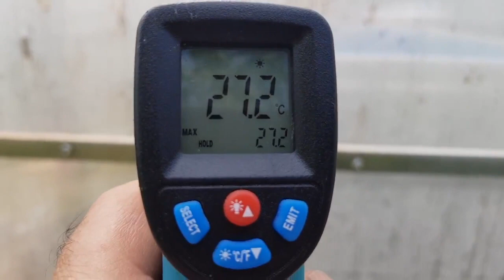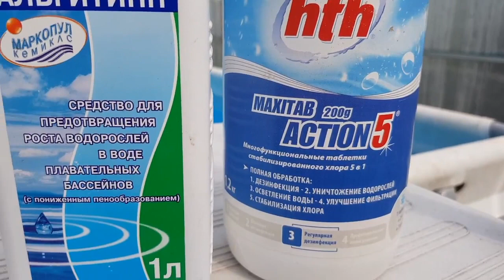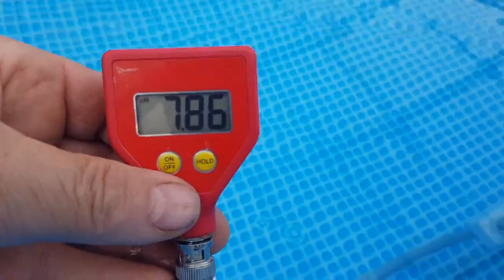ЧИСТАЯ ВОДА в БАССЕЙНЕ. БАССЕЙН в ТЕПЛИЦЕ на ДАЧЕ! ТопСад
Все невозможное - возможно, если есть любовь!

Рано или поздно каждый из нас начинает понимать, что только ты являешься садовником своей жизни, архитектором своего тела, композитором своей души и балетмейстером своего успеха!
Большинство говорят, что это Утопия, а мы, как малые дети, увлечённо учимся, ошибаемся, мечтаем и творим от души.

Создав прекрасный сад - "TopSad", редкой красоты и огромной плодовитости, мы открыли питомник субтропических растений в Подмосковье - "Утопия". И для нас большая честь поделиться с вами своими достижениями, инновационными технологиями, информацией и энергией, которой достоин каждый из нас!

Все мы учимся на своих ошибках, а зарабатываем на чужих!

Прежде всего большое спасибо компании Теплица 777 за качество, оперативность и доброжелательность в выборе, доставке и сборке своих  теплиц у нас в саду.

Раньше бассейн на даче был на открытом воздухе. Чтобы не зависеть от погоды, мы решили поставить бассейн под крышу, в ТЕПЛИЦУ.
Какие преимущества мы получили:
- купаться в бассейне можно уже с апреля и до ….(проверим в сентябре /октябре)
-  вода в бассейне чистая (нет мошек, жучков, листвы и пыльцы от растений
- вода в бассейне  теплая от 25 – 30 градусов
- купаться можно не зависимо от капризов природы.
Утром и вечером – искупаться в бассейне просто БЛАЖЕНСТВО!